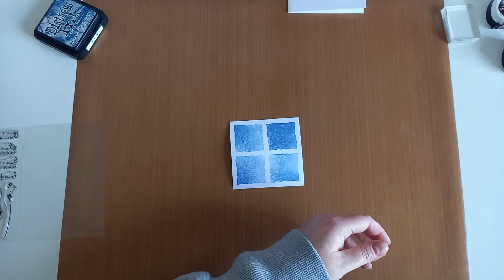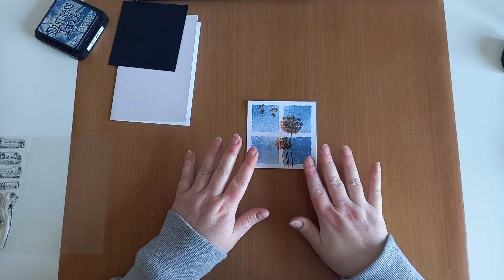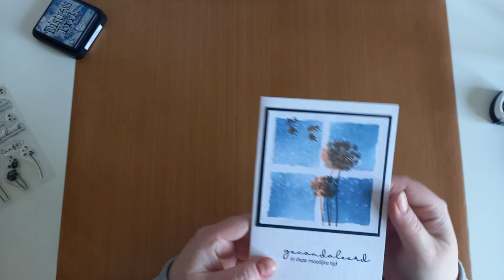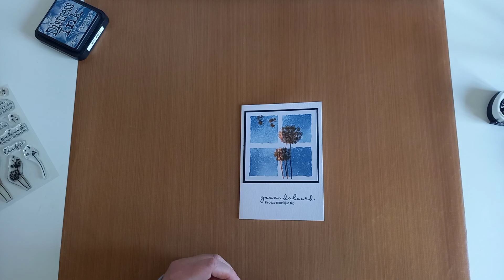Condoleance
Ik heb een kaartje gemaakt met een minder leuk thema: condoleance.
Helaas hebben we ze wel eens nodig.